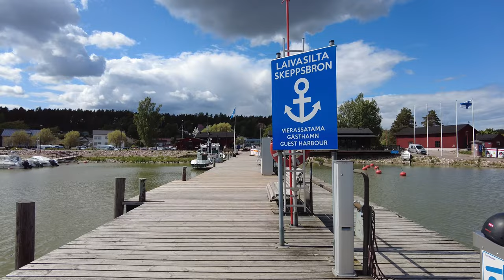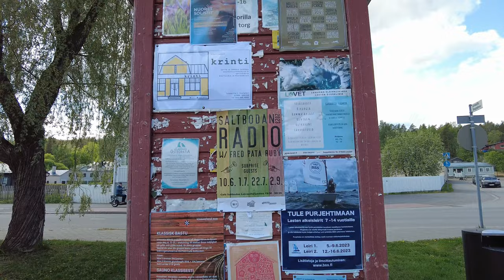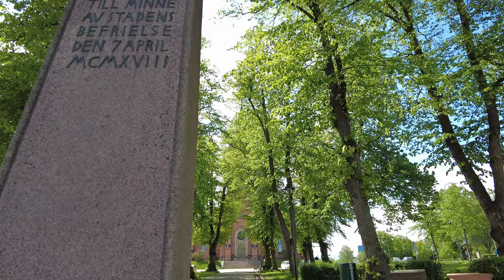Finland Small Cities: Loviisa Walking Tour (May 2023)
Loviisa is a city situated on the southern coast of Finland, in the Uusimaa region, about 90 kilometers east of the capital city, Helsinki. Loviisa is known for its picturesque wooden houses and its beautiful archipelago. It has a population of approximately 15 000 residents.

Loviisa is also home to the Loviisa Nuclear Power Plant, which plays a significant role in Finland's energy production and has been in operation since the 1970s.

✔️ Details:
27 May 2023
Saturday 14.00 PM
+12 celsius

✔️ Timestamps:
00:00 Drone Intro
02:11 Loviisan vierasvenesatama (marina)
04:41 Loviisan Laivasilta (square)
07:42 Laivasilta (street)
08:42 Suolatori (square)
09:18 Puutarhakatu (street)
12:43 Vesikuja (street)
14:13 Itäinen Harjutie (street)
18:30 Stairs between Itäinen Harjutie and Mäkikuja
20:21 Mäkikuja (street)
20:55 Kuningattarenkatu (street)
29:25 Loviisan tori (market square)
32:08 Monumenttipuisto (park)